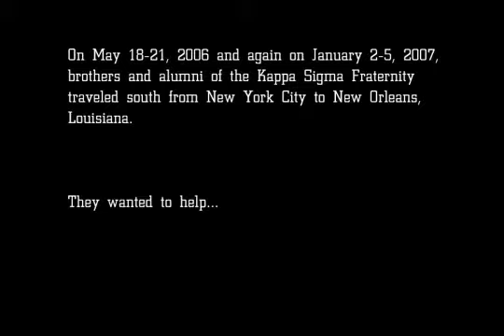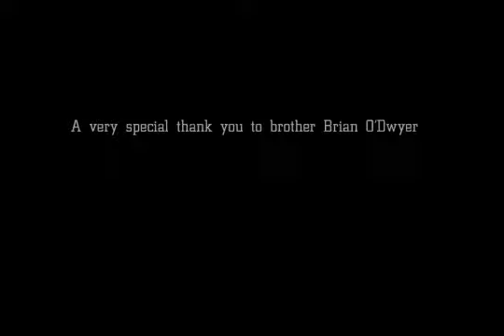Kappa Sigma - Operation Helping Hands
Short Documentary about brothers and alumni of the Kappa Sigma Fraternity from  New York flying south to aid in the Katrina Devastation. Directed by Cesar Kuriyama